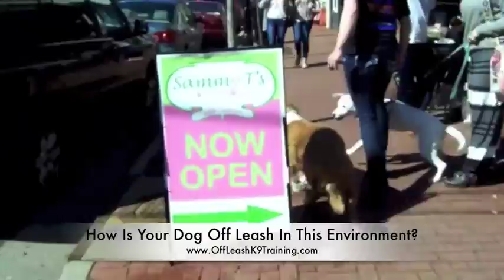Bowie Off Leash Heeling Through Fredericksburg's Busy Streets and 100+ Yard Obedience!